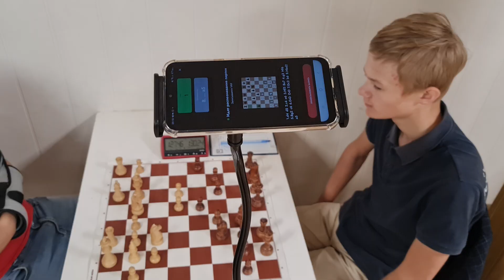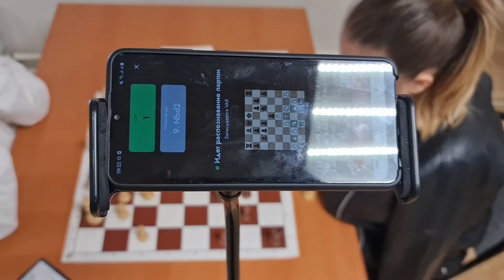2023. Zelenograd. Chess Deaf Russia Ch (Men & Women). Video 5 - Round 5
Зеленоград - 2023. Чемпионат России по шахматам среди глухих (мужчины, женщины). Видео 5 - Тур 5